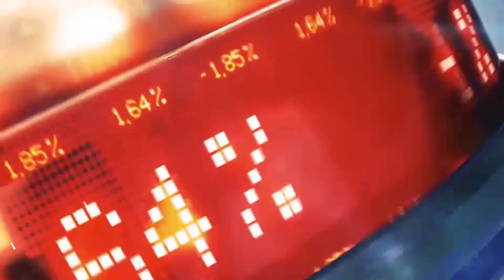राजस्थान चुनाव में कांग्रेस और बीजेपी के बीच सीधी टक्कर | Rajasthan 2023 | The Freedom News